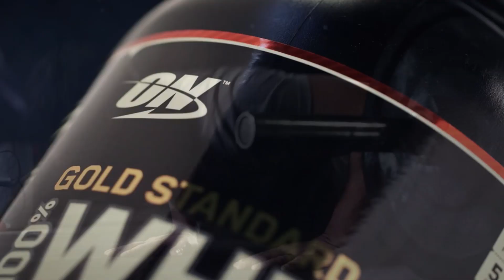Плавание и железо?! Виталий Мельников